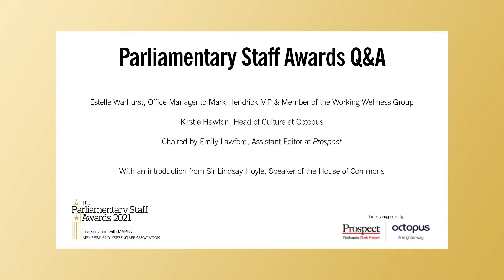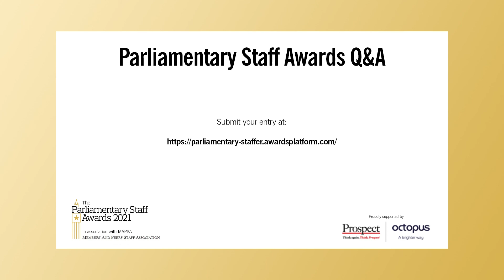Prospect Parliamentary Staff Awards 2021 Q&A